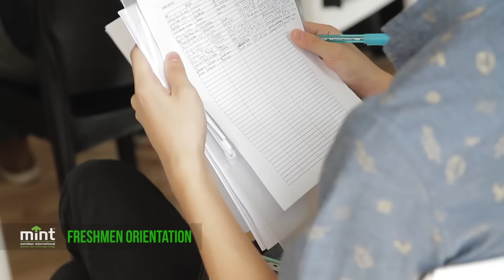MINT College: Welcome Freshmen!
We'd just like to welcome the MINT College Freshmen class of 2019! Look out for the Acquaintance Party highlights coming soon.